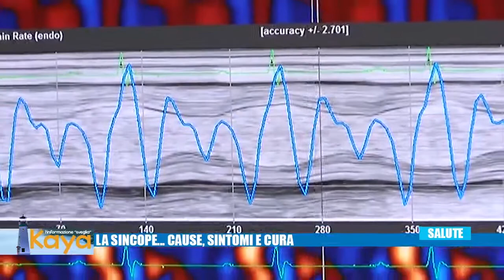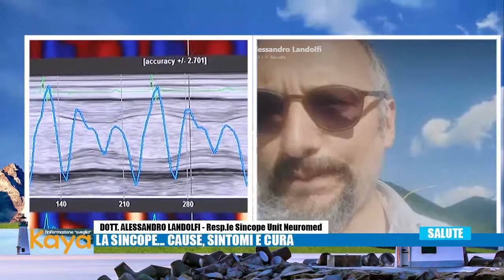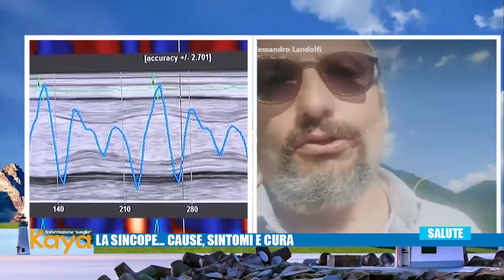A “Kaya” con il dott. Landolfi di Neuromed, “La Sincope: cause, sintomi e cura”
Con il Dottor Alessandro Landolfi, responsabile della “Sincope Unit” dell’Istituto Neuromed, a Kaya abbiamo parlato di sincope e dell’importanza della prevenzione invitandoci ad effettuare controlli periodici per il bene della nostra salute.